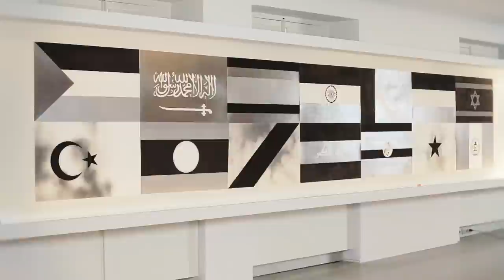Conexiones 04. La tormenta. Nati Bermejo. Fundación Banco Santander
La tormenta es el proyecto de Nati Bermejo dentro del programa 'Conexiones', comisariado por Óscar Alonso Molina. Se trata de la cuarta exposición de este ciclo, donde a los artistas participantes --siempre ligados al dibujo en cualquiera de sus manifestaciones actuales--, se les invita a desarrollar una exposición tomando como punto de arranque la elección de un par de obras: una de la Colección Banco Santander, y otra de los fondos del Museo ABC.